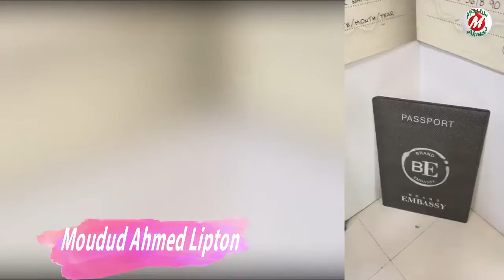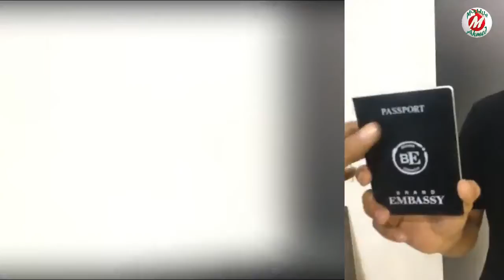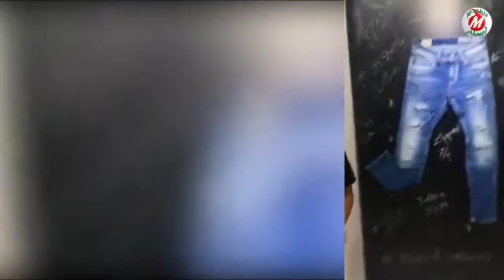Tawsif Mahbub Er, Facebook Live Video 09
Copy of Tawsif Mahbub Facebook